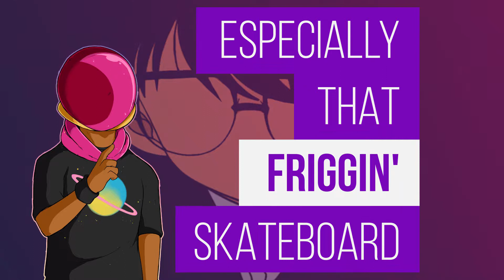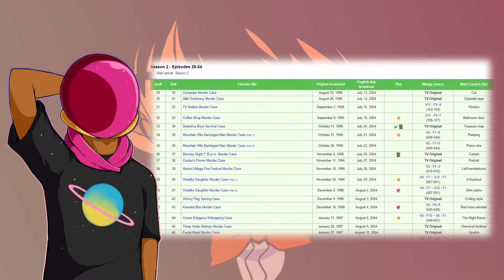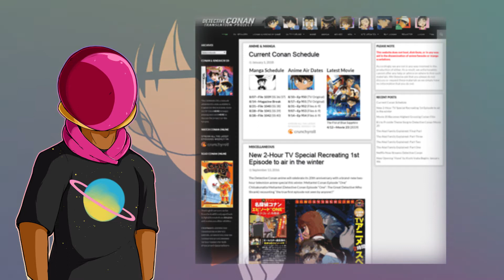Detective Conan: My Favorite Underrated Anime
Today we're going to be taking a brief look at an anime I think doesn't get enough love from western audiences; Detective Conan! If you like murder-mysteries or crime shows in general, you're really missing out  if you don't give this one a chance!